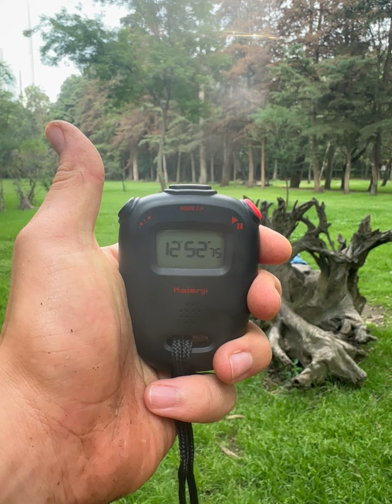DÍA 283 Haciendo 1 FLEXIÓN+ por CADA DÍA | COMPLETO SIN EDICIÓN | GyMMy